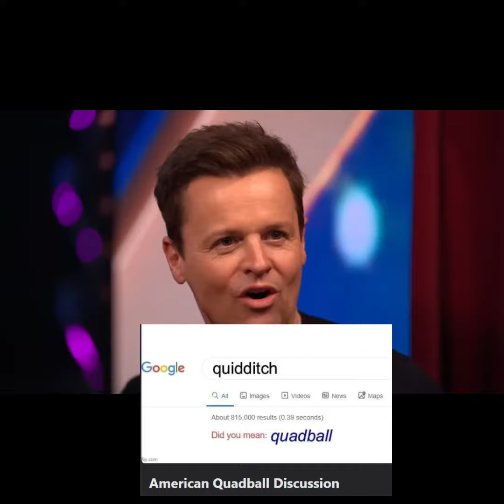The Warrior's 2022-23 Recap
Road to a National Championship